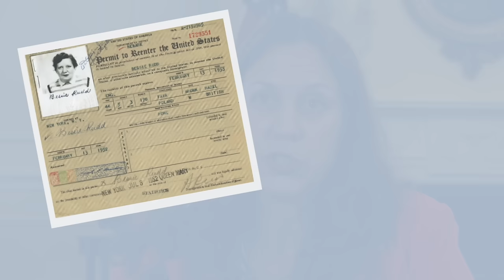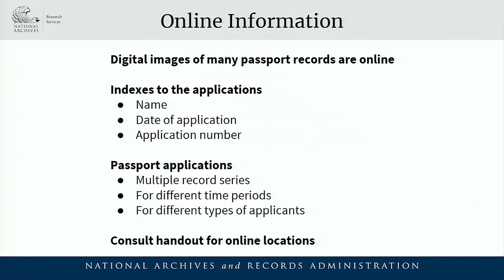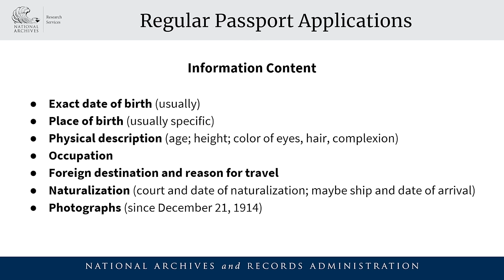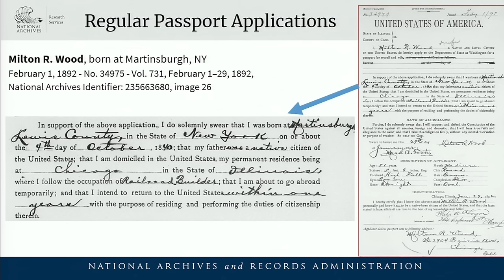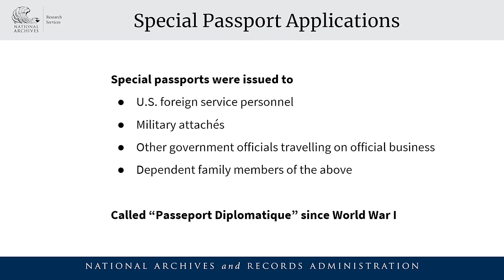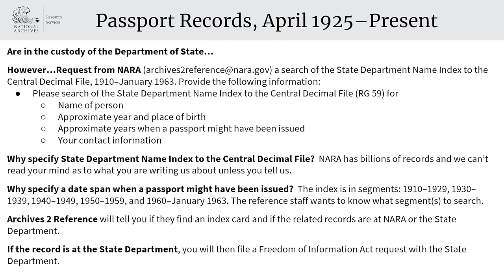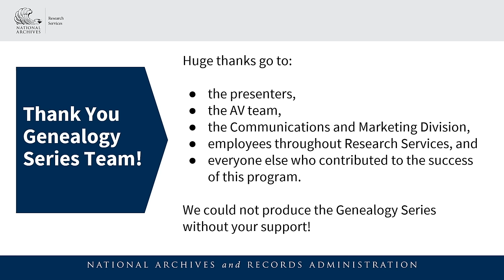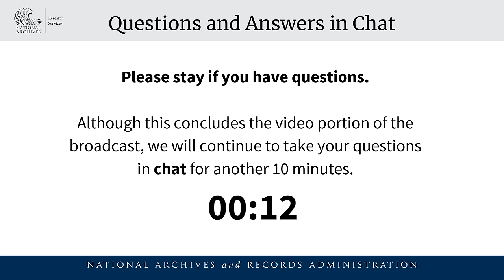2024 Genealogy Series - Passport Records: Passport Applications at NARA, 1790s–1925 (May 21, 2024)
2024 Genealogy Series, Session 1 of 5 - Passport Records: Passport Applications at NARA, 1790s–1925 by Claire Kluskens

Claire Kluskens is a Subject Matter Expert for Genealogy and Census Related Records and an archivist at the National Archives in Washington, DC.

Passports are documents that prove a person’s identity and citizenship and have been required for most foreign travel since 1941. This lecture will discuss the genealogical value of U.S. passport applications and related records, 1795–1925, that are held by the National Archives and Records Administration, and will focus on records that are available online.

00:00 - Archivist of the United States Welcome
01:06 - Presentation Welcome
02:52 - Introduction, presenter biography, overview
04:15 - Overview of passport records, April 1925 - present
04:33 - Overview of Record Group 59, General Records of the Department of State
05:02 - Resources for history of United States passports
05:59 - Why search for U.S. passport applications?
07:16 - Who applied for U.S. passports
08:15- Reasons for not applying for a U.S. passport
09:58 - Types of U.S. passports
10:11- Regular passport applications
18:30 - Emergency passport applications
22:10 - Special passport applications
23:18 - Insular Possessions passport applications
24:44 - Unusual passport records
26:04 - Passport records April 1925 - present
28:06 - Records beyond the scope of this lecture
28:41 - Closing, Event Survey, Other Resources
29:41 - Questions and Answers in the chat